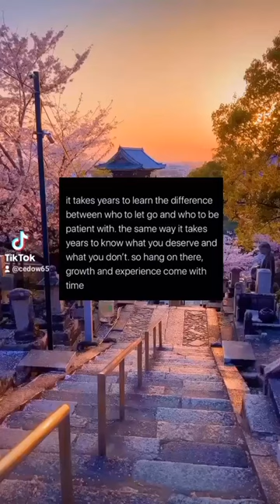50 cent-best friend#50cent